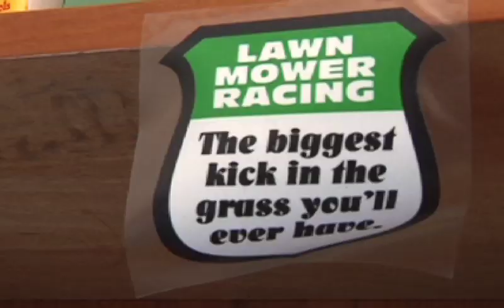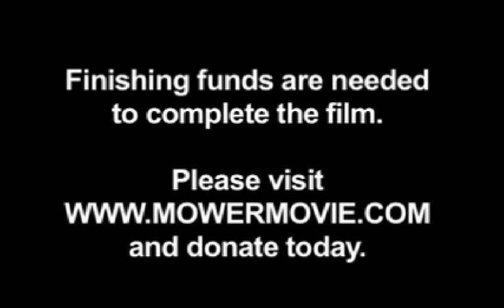On Your Mark, Get Set, MOW! Exclusive Clip!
Here is just a small preview clip of On Your Mark, Get Set, MOW! which will tell the story of how the sport of lawn mower racing is on the "cutting edge" in the battle against Huntington's disease.Thanks to John Kinhart for editing and Damon Hennessey for shooting most of this footage.